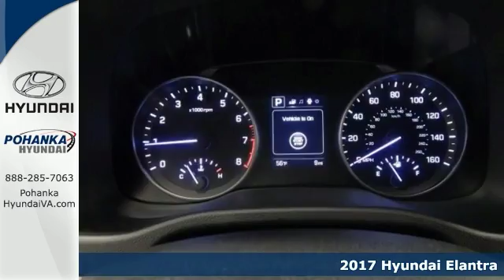New 2017 Hyundai Elantra Fredericksburg VA Richmond, VA HHU151969 - SOLD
Year: 2017
Make: Hyundai
Model: Elantra
Trim: SE
Engine: 2.0L 4-Cylinder DOHC 16V
Transmission: 6-Speed Automatic with Shiftronic
Color: Gray
Stock #: HHU151969
VIN: KMHD84LF0HU151969
Making an entrance is a cake walk. A great place to rest your hotfoot. Great minds think alike. You were thinking of an outstanding 2017 Hyundai Elantra at a terrific price, and I just delivered. It's almost a little scary. Affordable luxury awaits. This fantastic Elantra is smooth and comfortable, ready to pamper you on your next road trip! brbrWe make every effort to provide accurate information, please verify options and price before purchase, Pohanka is not responsible for errors or omissions. All vehicles subject to prior sale. Quoted price available on in-stock units only. All prices are exclusive internet prices only. Financing is subject to approved credit through designated lender. Price plus tax, tags, dealer processing fee of $699 and freight of $810 - $1100. All customers will qualify for all manufacturer rebates and incentives included in the price, some require financing through the manufacturer. Some manufacturer rebates are not compatible with special manufacturer finance offers. Manufacturer Rebates and incentives are valid during the time period set by the manufacturer and are subject to change without notice. Additional manufacturer rebates and incentives may apply to those who qualify and may lower the sales price. 2 or more available at this price.

Address:
5200 Jefferson Davis Hwy